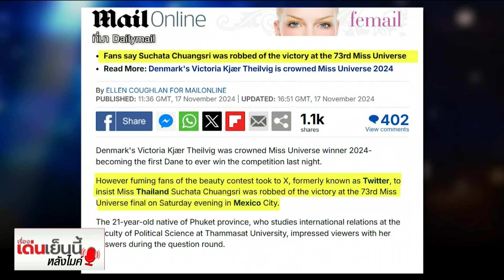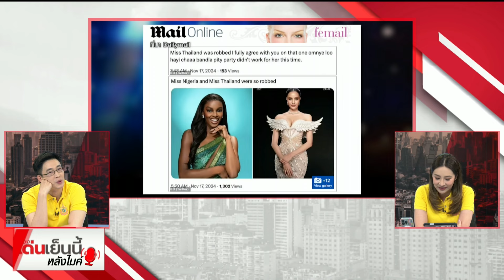สื่อนอกตีข่าว แฟนนางงามโวย 'โอปอล สุชาตา' ถูกปล้นชัยชนะ 'มิสยูนิเวิร์ส 2024'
เว็บไซต์เดลีเมล์รายงานว่า สืบเนื่องจากการประกวดมิสยูนิเวิร์สประจำปี 2024 ที่เม็กซิโก ที่มิสเดนมาร์กคว้ามงกุฏไปครองนั้น ปรากฏว่า เกิดกระแสความไม่พอใจของเหล่าบรรดาแฟนคลับนางงามที่โกรธแค้นการประกวด ได้พากันโพสต์ข้อความผ่านเอ็กซ์ว่า สุชาตา ถูกปล้นชัยชนะในการประกวดนางงามจักรวาลครั้งที่ 73 ที่กรุงเม็กซิโก ซิตี้เมื่อวันเสาร์ที่ผ่านมา ตามเวลาท้องถิ่น

บรรดาแฟนคลับต่างบอกว่า คำตอบของ สุชาตา สาวงามวัย 21 ปีชาวจังหวัดภูเก็ต และปัจจุบันศึกษาสาขาการเมืองและการระหว่างประเทศ หรือ DIR จากคณะรัฐศาสตร์ มหาวิทยาลัยธรรมศาสตร์ ได้สร้างความประทับใจให้กับผู้ชมเป็นอย่างมาก และตอบคำถามได้ดีทั้งสองรอบ แต่กลับพลาดมงกุฏ

เดลีเมล์ รายงานต่อว่า สุชาตา ซึ่งได้ตำแหน่งรองอันดับ 3 ถูกถามว่า คุณสมบัติอะไรบ้างที่คนคนหนึ่งต้องมี เพื่อที่จะเป็นผู้นำที่ประสบความสำเร็จอย่างแท้จริง ซึ่งเธอก็ตอบว่า "ความเห็นอกเห็นใจ" เพราะไม่ว่าคุณจะเก่งแค่ไหน ไม่ว่าจะมีการศึกษาแบบไหน สุดท้ายแล้วคุณต้องมีความเห็นอกเห็นใจที่จะคุณจะได้ดูแลประชาชนของคุณ

ทั้งนี้หลังจากที่มิสเดนมาร์กคว้ามงกุกไปครอง บรรดาผู้ชมต่างก็เขามาวิพากษ์วิจารณ์ในโลกออนไลน์ว่า ไซต์นางงามตัวแทนประเทศไทยถูกปล้นชัยชนะ บางคนบอกว่า คำตอบของสุชาตา ตอบตรงประเด็นคำถามทั้งหมด

ขณะที่บางคนบอกว่า ทั้งผู้ประกวดจากประเทศไทย และมิสไนจีเรีย ที่ได้ตำแหน่งรองชนะเลิศอันดับหนึ่ง ถูกปล้นชัยชนะทั้งคู่

เดลี่ เมล์ยังได้กล่าวถึงประวัติของสุชาตาอย่างละเอียด ด้วยว่า เธอตัดสินใจเข้าร่วมประกวดเพื่อสร้างความตระหนักเกี่ยวกับมะเร็งเต้านม เพราะเธอต้องเข้ารับการผ่าตัดเอาเนื้องอกที่เต้านมขนาดเส้นผ่านศูนย์กลาง 10 เซนติเมตรออกเมื่อตอนอายุได้ 16 ปี

สุชาตา พูดได้ 3 ภาษาคือ ภาษไทย อังกฤษและจีน เกิดเมื่อวันที่ 20 กันยายน 2546 ครอบครัวของเธอทำธุรกิจ มีกิจการโรงแรมที่ในจังหวัดทางภาคใต้

เธอเคยเป็นนางแบบก่อนเข้าประกวดมิสรัตนโกสินทร์ครั้งแรกปี 2564 เธอยังเป็นผู้เข้าประกวดมิสยูนิเวิร์สไทยแลนด์ที่อายุน้อยที่สุดเมื่อปี 2565 ซึ่งตอนนี้เธอคว้าตำแหน่งรองชนะเลิศอันดับ 3

ขณะที่คอมเมนต์ต่างๆ ในเฟซบุ๊ก ก็มีหลากหลาย โดยเฉพาะแฟนคลับนางงามชาวไทย บางคนบอกว่า นางงามที่เข้ารอบ 5 คน โอปอลตอบคำถามดีที่สุด ทั้งสองรอบ นั่นคือเหตุผลที่ว่า ทำไมไทยถึงควรได้รับชัยชนะในครั้งนี้ มิสยูนิเวิร์สครั้งนี้ไม่ยุติธรรม

บางคอมเมนต์ก็บอกว่า ซัพพอร์ตโอปอล คุณทำดีมาก ฉันภูมิใจในตัวคุณ บางคนบอกว่า มิสเดนมาร์กทำดีกว่า และตอบคำถามได้ดีกว่า เธอถึงชนะเวทีความงามแห่งนี้

ขณะที่บางคนก็มองเป็นเรื่องปกติว่า สิ่งนี้มักจะเกิดขึ้นเสมอที่มีการแข่งขัน เราทุกคนก็ต้องการให้ประเทศของเราชนะ แต่สุดท้ายแล้วก็ขึ้นอยู่กับการตัดสินของคณะกรรมการ

อ่านข่าวเพิ่มเติมได้ที่